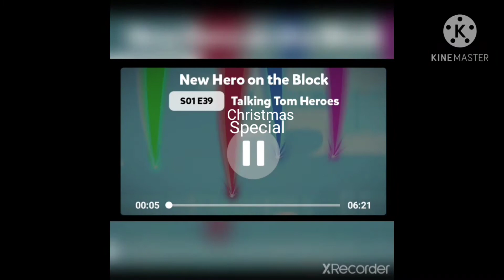Talking tom heroes Christmas Special Coming Soon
Christmas Special Coming on 12th December 2021! I will Screen record and you will watch it on December For Christmas 12th Centuries!